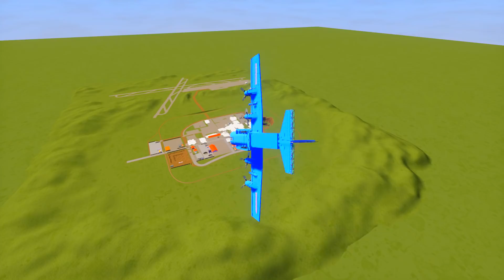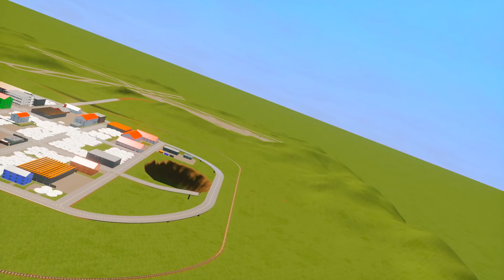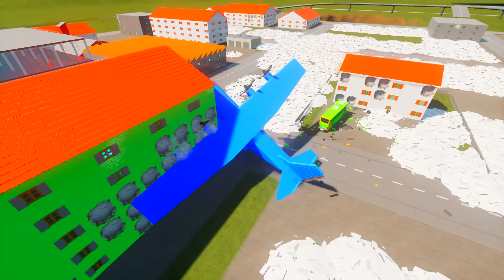ЕСЛИ УВИДИШЬ ЭТОТ САМОЛЁТИК ТОМАС, СРОЧНО БЕГИ! БРАТ ПАРОВОЗИКА ТОМАСА В БРИК РИГС! (Brick Rigs)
Играем в Brick Rigs (Брик Ригс) - Если увидишь этот Проклятый Самолетик Томас, срочно Беги! Лего Выживание с SCP Cursed Thomas The Train!